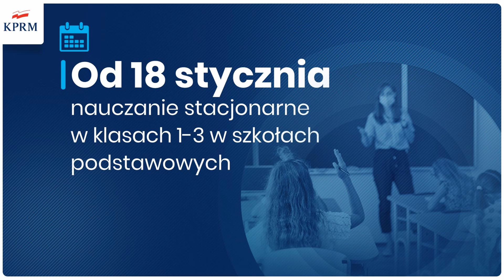PRZEGLĄD TYGODNIA w PODLASKIE24 - 11.01 - 17.01 (Zabytkowy Ursus, Urodziny Jagiellonii i uroki zimy)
Kolejny tydzień i kolejne wydarzenia wprost z Podlasia:

- klasy 1-3 wrócą po feriach do szkół
- obchody 101. urodzin Jagiellonii
-uroki zimy w Ogrodniczkach
- Białystok najlepszym europejskim miastem do życia
- akcja ratowania krów zaginionych na rozlewiskach Biebrzy
- historia pewnego URSUS-a